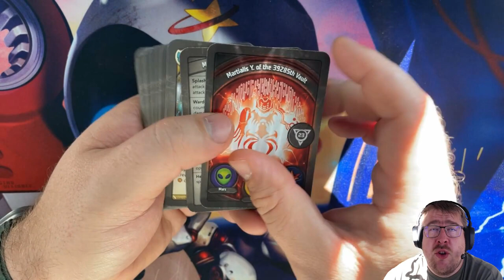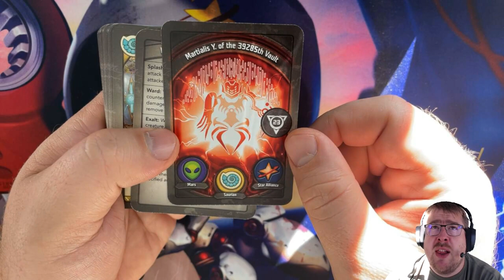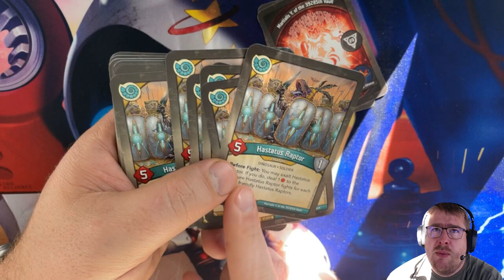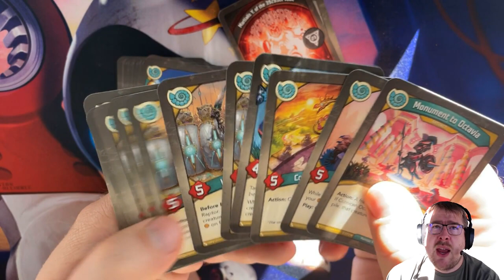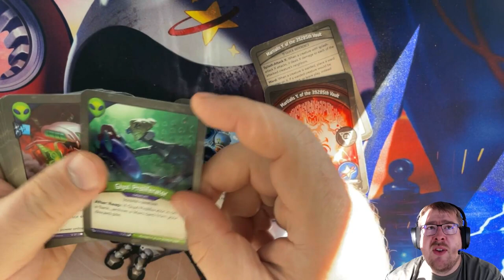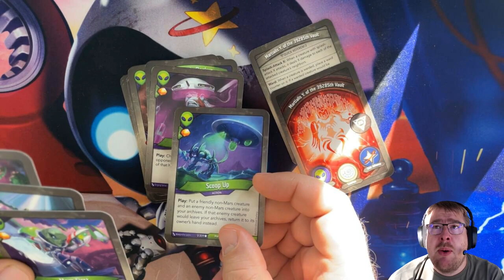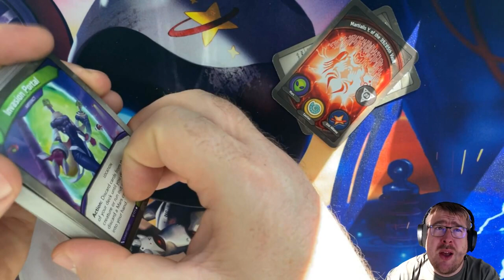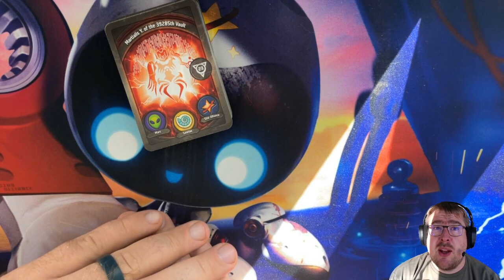Vault Masters: Martialis Y. of the 39285th Vault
Okay, so 7 Hastatus Raptors isn't necessarily what you want to see, but TBH if I opened this in a sealed event I wouldn't be too sad.